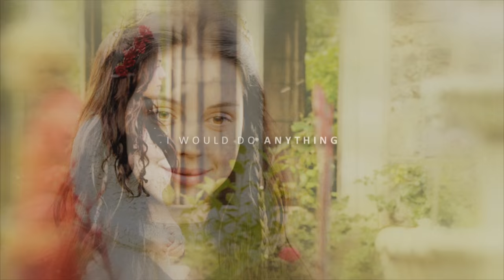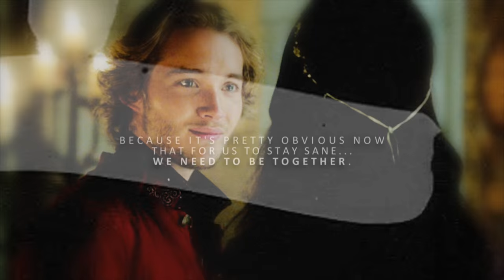Francis/Mary | Going back to the start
Oh dear Lord... How i'll miss Francis. Goodbye my sweet boy.

I wanna dedicate this video to one of my bffs of youtube, AnneSoshi. I was completely inspired by her video "[6x22] Going back to the start | Damon & Elena (Goodbye Delena!)". That's my favorite Delena video of all time. I'm blessed for being friend of this talented lady. Eu te amo Aninha ♥